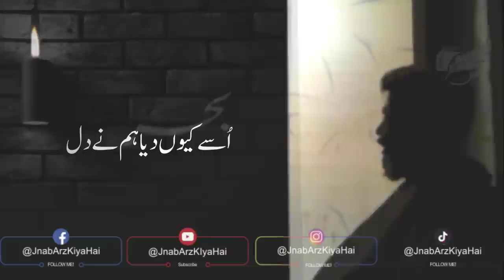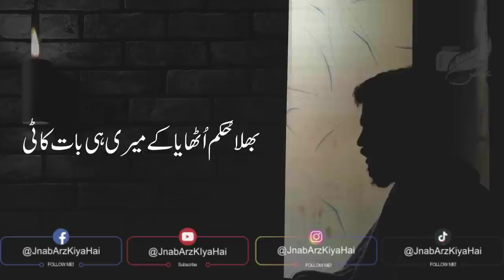Behr-e-Taweel Verse #1-2: Usay Kyun Humne Diya Dil - Muztar Khairabadi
usy kyun hum ne dia dil
ishq e lahasil poetry
zia mohiuddin poetry
zia mohiuddin poetry status
zia mohiuddin viral poetry
na haq usay chaha
poetry
poetry in urdu
sad poetry
love poems
shayari
love shayari
attitude shayari
sad shayari
dosti shayari
romantic shayari
sad shayari in hindi
motivational shayari
punjabi shayari
urdu shayari